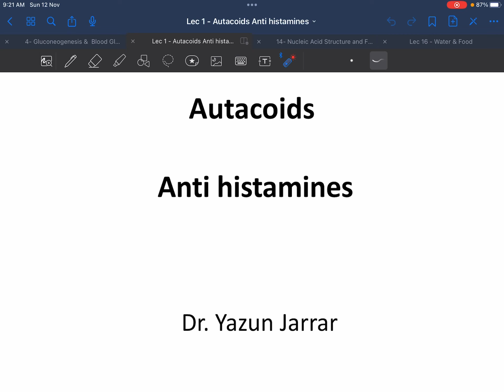Pharmacology Lecture 16